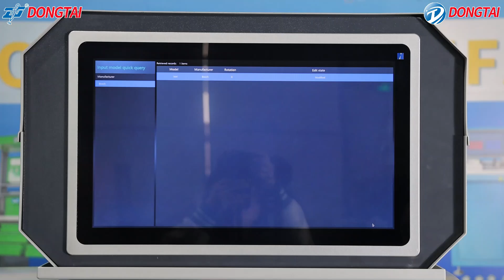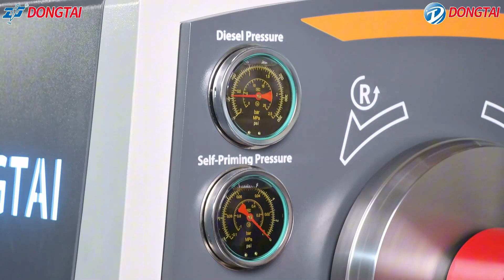CRS619-LTBR Large Engine Diesel Test Bench Mechanical Pump Testing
CRS619-LTBR Large Engine Diesel Test Bench

1.Test mechanical pump 12 cylinders with flow meter
2.Test Common rail pump(2 rail sensors and 6 DRV)
3.Test DENSO HP0 PUMP
4.Test DENSO HP5 HP6 PUMP
5.Test DENSO HP7 PUMP
6.Test CAT 320D PUMP
7.Test CAT 336E/C9.3 PUMP
8.Test CAT HEUI  PUMP
9.Test L'Orange MTU 2000 PUMP
10.Test L'Orange MTU 4000.1 PUMP
11.Test L'Orange MTU 4000.4 PUMP
12.Test CUMMINS QSK19 PUMP
13.Test CUMMINS QSK38 PUMP
14.Test C9.5/ CUMMINS QSK50/60 PUMP
15.Test CUMMINS PT PUMP
16.Test STANADYNE pump